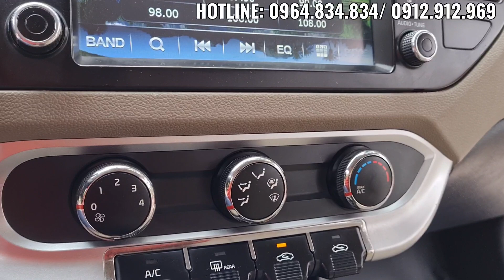RIO 2016 STĐ NHẬP KHẨU, Xe Rẻ Như Morning VIỆT, Chất lượng HÀN QUỐC.📞0989.470.333/ 0972.199.175